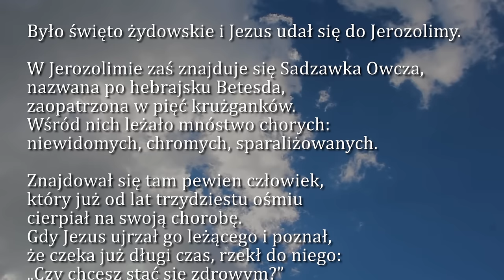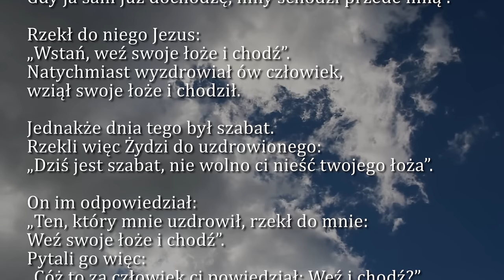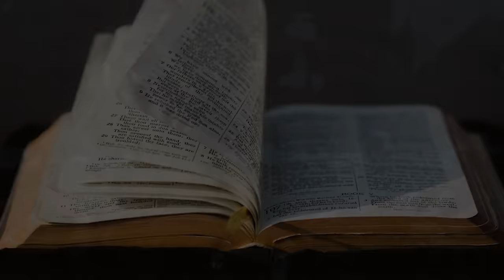Dobra Nowina na dziś | 12 marca - Wtorek, IV tyg. Wielkiego Postu